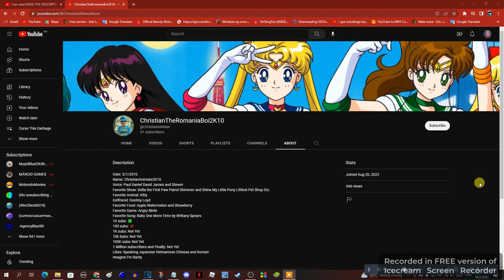I cannot believe you, ChristianTheRomaniaBoi2K10, for stealing @Destiny Lloyd (feeling uncomfortable) 😭 as his girlfriend.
@ChristianAnimateYTSince2018, if you are watching this, I do not believe you for stealing Destiny Lloyd as his girlfriend. Destiny Lloyd was actually taken by @DekuWarrior1029 as her boyfriend. So, I now lost my respect on/hate and detest you.